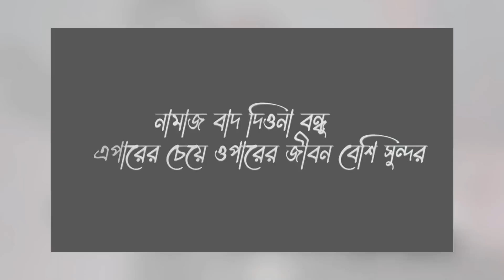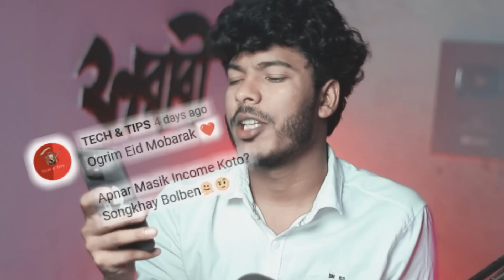500k special QnA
VIDEO TITLE : 500k special QnA